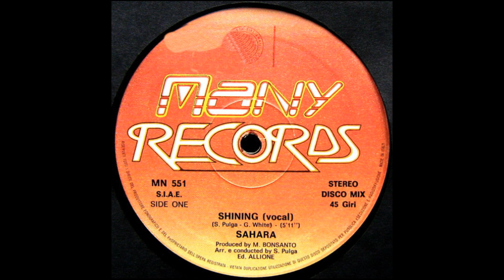Sahara - Shining (Vocal) Italo Disco 1985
Label: Many Records – MN 551
Format:
Vinyl, 12", 45 RPM, Stereo
Country: Italy
Released: 1985
Genre: Electronic
Style: Italo-Disco, Disco
Backing Vocals – Glen White, Stefano Pulga
Engineer, Mixed By – Jiji
Lyrics By – Gleen White
Other [Clothes] – Fiorucci
Other [Make Up] – Gaff Severgnini
Photography By – Fabio Nosotti
Producer – Matteo Bonsanto
Programmed By, Keyboards, Computer, Arranged By, Music By, Conductor – Stefano Pulga